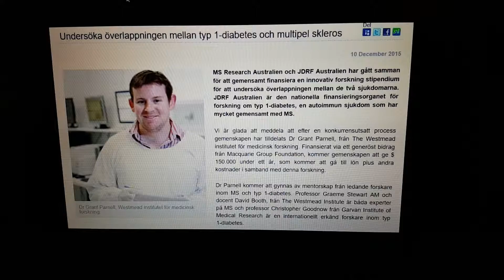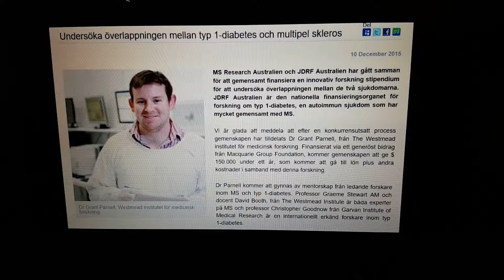1-diabetes och MS?